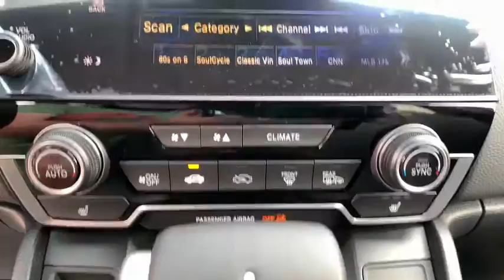2020 Honda CR-V Carson City, Reno, Lake Tahoe, Northern Nevada, Susanville, NV H20410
Lunar Silver Metallic New 2020 Honda CR-V available in Carson City, Nevada at Michael Hohl Honda. Servicing the Reno, Lake Tahoe, Northern Nevada, Susanville, NV area.

2800 S. Carson St

Lunar Silver Metallic 2020 Honda CR-V EX-L AWD CVT 1.5L I4 DOHC 16V AWD.Recent Arrival! 27/32 City/Highway MPG